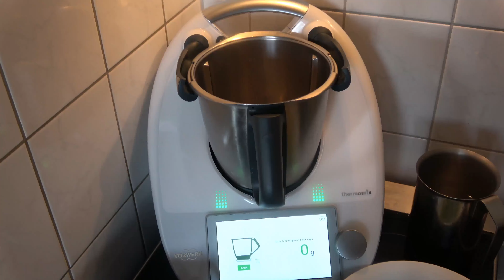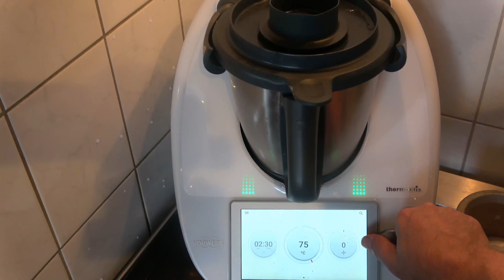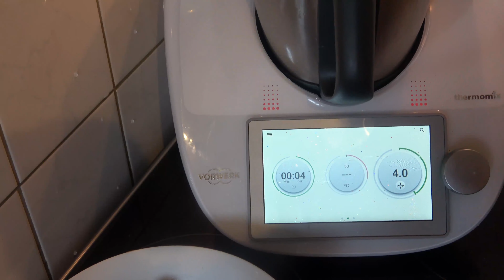Thermomix® TM 6 HelloFresh Box Saftiges Hüftsteak vom Rind